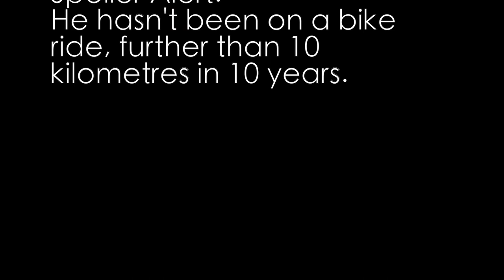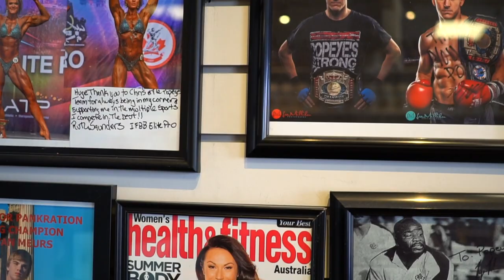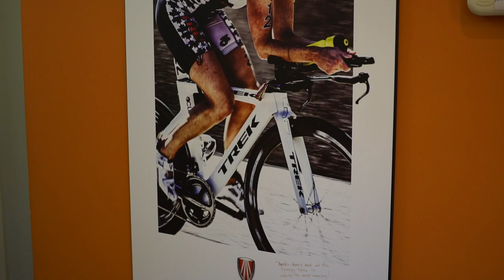Becoming a Cyclist | Training to do the Ride to Conquer Cancer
This is the first part of 4 in 2019/2020. Becoming a cyclist to complete the Ride to Conquer Cancer.

I'm holding myself accountable, by putting this video up to show you what's capable when the community comes together.
Use these videos as a road map to successfully complete this challenge or others.

Remember the more these videos get shared, the audience grows, which allows more viewership and donations to this great cause.

- GEAR -

SONY A300 Mirrorless Camera
SIGMA 30mm E-Mount Lens
ZHI YUN CRANE 2 Stabilizer
DJI MAVIC AIR Drone
LOWEPRO PROTACTIC 450 Camera Bag

CAMERA USED▹ Sony A6300 with a 30mm Sigma F1.4 Lens, Go Pro Hero 7
NATIONALITY ▹ Canadian, & Yes I travel a lot
HOW MANY VIDEOS PLANNED: 55 VIDEOS